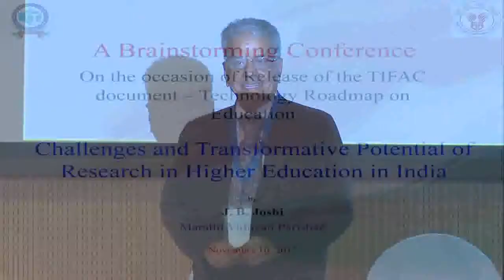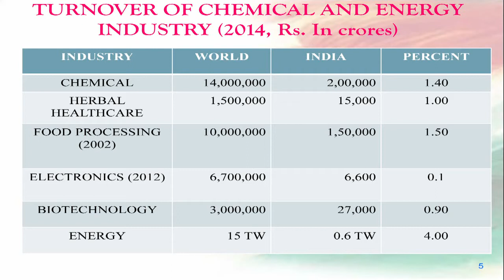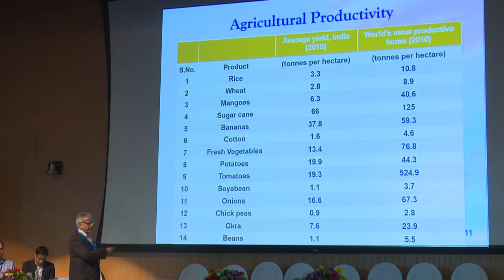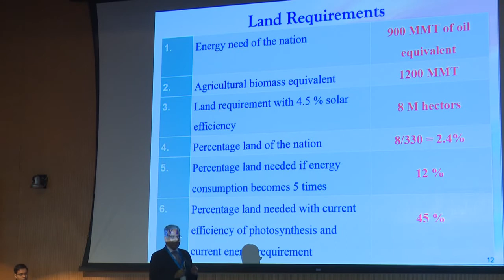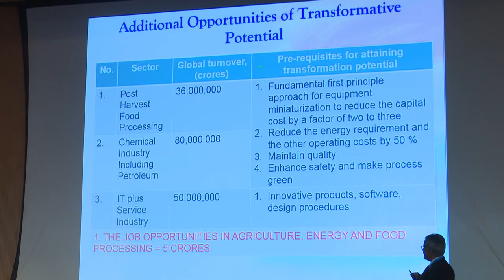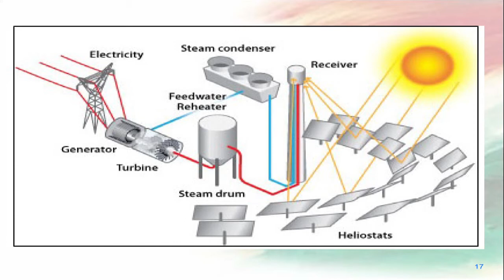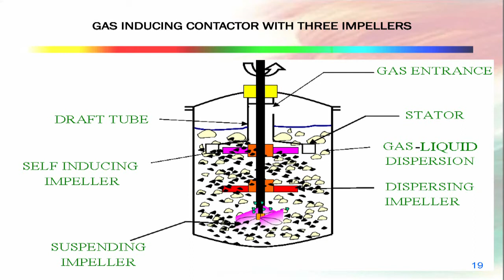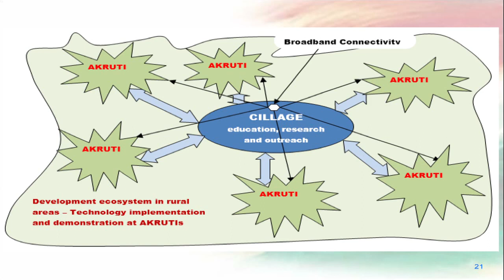Professor J. B. Joshi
Professor J. B. Joshi, Chemical Technologist; DAE - Homi Bhabha Chair Professor, HBNI; Former Director - Institute of Chemical Technology, Mumbai